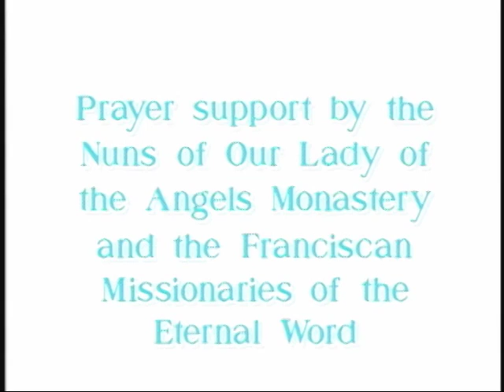Mother Angelica Live Classics - A Few Thoughts + Go to Confession - Mother Angelica - 08-09-2011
EWTN Global Catholic Television Network: Mother Angelica Live Classics - Mother Angelica - Family Night originally aired March 17, 1998 - A Few Thoughts: Go to Confession